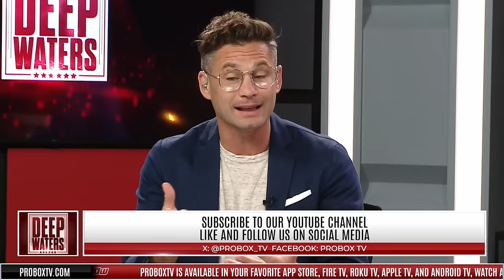Teddy Atlas Breaks down the top of the 140LB Division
🥊 Dive into the thrilling 140-pound division with boxing legend Teddy Atlas! 🌟 In this explosive session, we break down Subriel Matias' upcoming title defense against Liam Parro and explore the dynamism of top fighters like Devin Haney and Teofimo Lopez.

Don't miss out on expert insights, fighter predictions, and the inside scoop on boxing's most exciting weight class. Tune in now to catch all the action!

00:00 ProBoxTV
01:30 Where does Subriel Matias rank?
05:45 Breaking down the Super Lightweight Division
13:50 Who does Teofimo Lopez fight next?
17:50 Who would be the next Champion in the 140-Pound Division